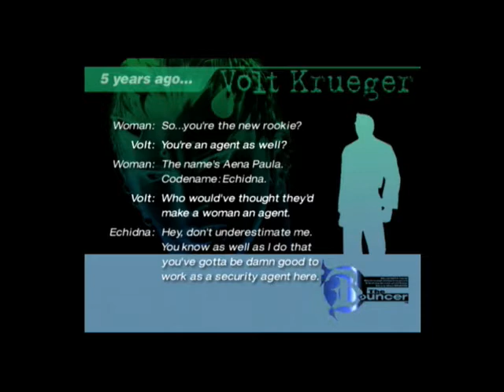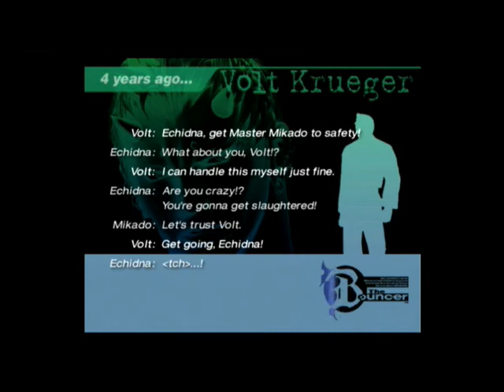(PS2) The Bouncer. Full PlayThrough Part 2 Volt Story